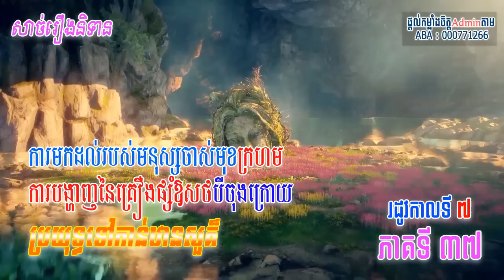រឿងនិទានរដូវកាលទី៧ ភាគទី ៣៧ ប្រយុទ្ធទៅកានឋានសួគ៏ || Battle Through The Heaven Season 7 Part 37